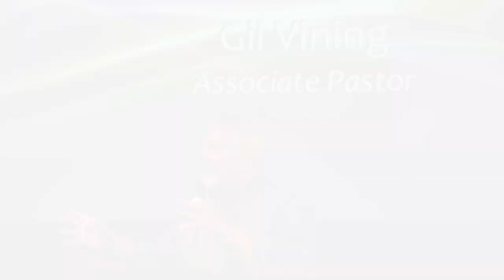Pay It Forward Sermon Series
New Hanover United Methodist Church